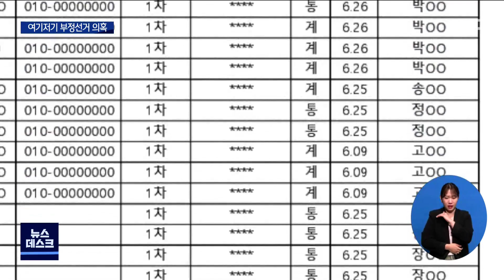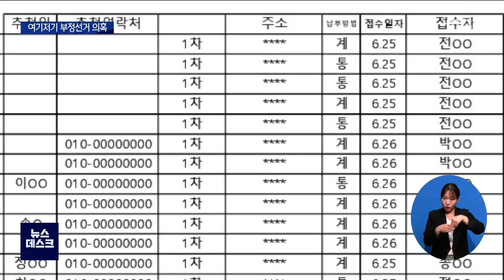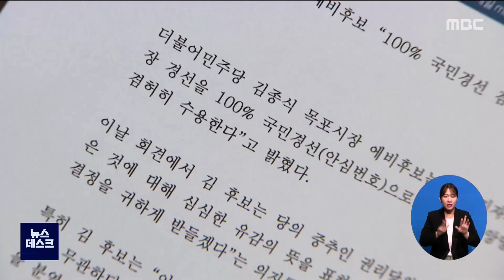'전남 지방선거', 민주당 결정을 따르라?[목포MBC 뉴스데스크]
MBC보도로 중단됐던 민주당 목포시장
경선이 오염된 권리당원을 빼고
100% 국민경선으로 치러집니다.

경선을 치른 곳에서는 온갖 잡음이
터져나오고 있지만, 민주당은 그저
선거 일정 소화에 급급하고 있습니다.

           ◀ＥＮＤ▶

           ◀ＶＣＲ▶
민주당 비상대책위원회가
목포시장 후보 경선을 100% 국민경선으로
치르기로 결정했습니다.

MBC 보도로 드러난 민주당원 8천여 명의
개인정보 유출 사태로 오염된 권리당원을
경선에서 배제한 겁니다.

매주 월수금 열리는 비대위 공식 회의가
아니라, 일요일 간담회를 통해 결정해놓고
논의의 배경은 딱히 설명하지도 않은채
'그저 따르라'는 모양새입니다.

           ◀ＩＮＴ▶신현영 비대위 대변인
(목포지구당 당원 명부가 유출된 사건
있잖습니까. 그것에 대해서는 논의가 있었나요?)
"오늘은 그 부분에 대한 논의는 없었습니다.
확인을 해봐야 되긴 하는데요, 안건으로 오르지는
않았다는 말씀 드립니다"

졸지에 목포지역 권리당원 1만여 명의
선거권이 박탈됐습니다.

100% 국민경선을 치르게 된
김종식, 강성휘 예비후보는
중앙당의 결정을 존중한다고 입을 모았지만
결은 달랐습니다.

개인정보 유출사건 당사자가 캠프에
있는 김종식 예비후보는 사태와의
선긋기에 힘을 줬고,

           ◀ＩＮＴ▶김종식 예비후보
"이번 비대위의 결정은 입당원서 유출의혹과
김종식 후보가 무관하다는 점을 방증하는
것이라고 판단됩니다"

강성휘 예비후보는 공정하지도 정의롭지도
않은 결정이라는 데 방점을 찍었습니다.

           ◀ＩＮＴ▶강성휘 예비후보
"김종식 후보 캠프 비서실 일정관리
담당자로 알려졌습니다. 민주당 비대위는
이러한 관련성조차 애써 눈을 감았습니다"

목포 뿐 아니라 다른 지역 민주당도
시끄럽긴 마찬가지입니다.

영암에서는 권리당원 신분을 속인 채
거짓응답이 이뤄지는 등 선거법 위반혐의가
있다며, 전동평 예비후보가 우승희 예비후보를
비판하며 재심을 신청했고,

광양에서도 권리당원 명부 유출 의혹이

2차 경선을 앞둔 강진에서는
비공개 되어야 할 1차 경선 결과를
강진원 예비후보가 공개해 선거에
악용되고 있다며 이승옥 예비후보가

           ◀ＩＮＴ▶이승옥 예비후보
"보안을 지켜야 할 사안인데 그걸 유출시켜서
전부 외부에 알렸고 또 그 득표율도
정확하지도 않은..."

민주당 비대위는 각종 불미스러운 사태에 대한
사과 한 마디 없이 당내 일정 소화에만
급급하고 있습니다.

전남 민주당의 혼란에 대한
민주당 중앙당의 언어는 3자적 화법입니다.

           ◀ＩＮＴ▶김태진 비상대책위원
"특히 민주당의 텃밭으로 불리우는
지선 공천 과정또한 가장 시끄러웠던
호남과 광주가 솔선수범해야할 것입니다"

정의당 전남도당은
"민주당의 전남지역 공천은 선거때마다
시끄러웠지만, 이번은 그 정도가 지나치다"고
꼬집었습니다.